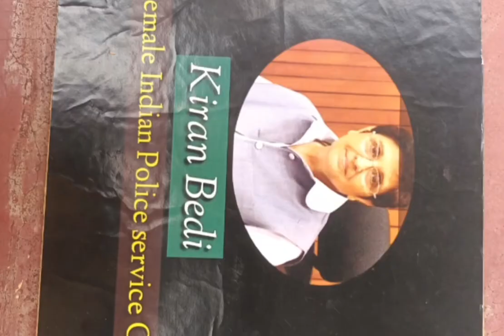GOOD SHEPHERD CONVENT COMPOSITE PU COLLEGE MYSORE SWI DANCE